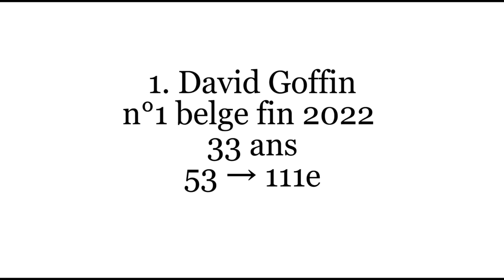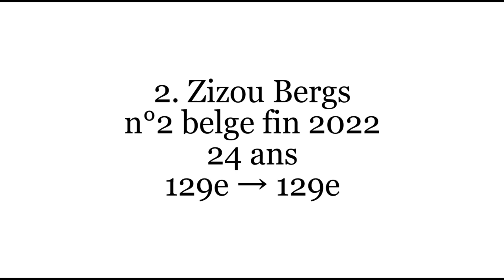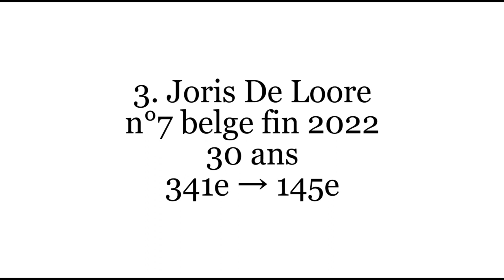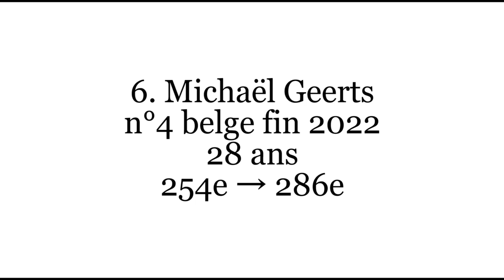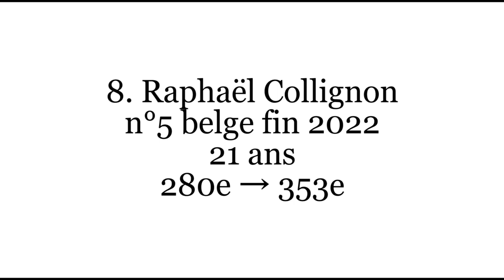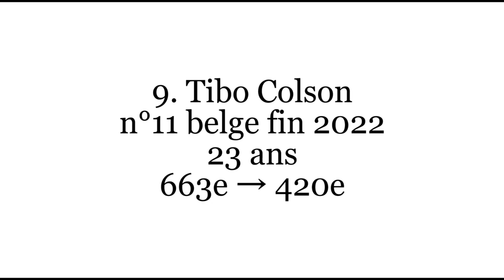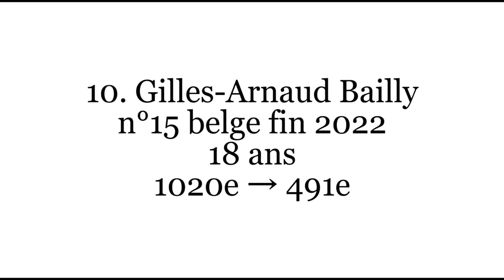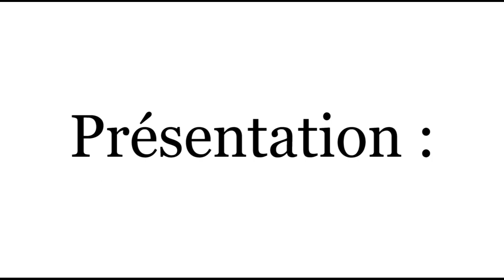Rétro 2023 : Le Top 10 Belge masculin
Résumé de la saison 2023 pour les membres du Top 10 belge masculin.